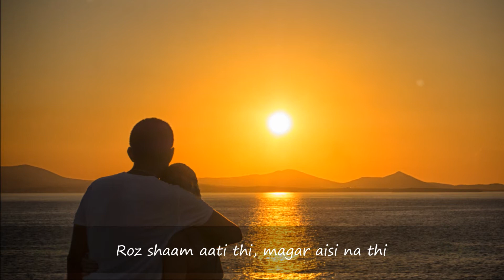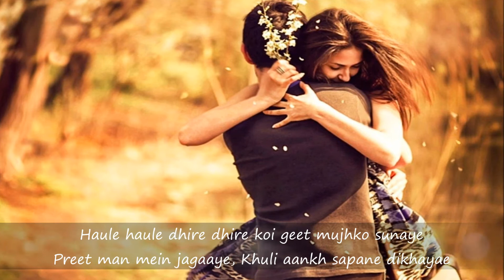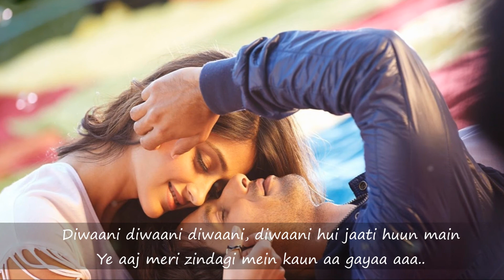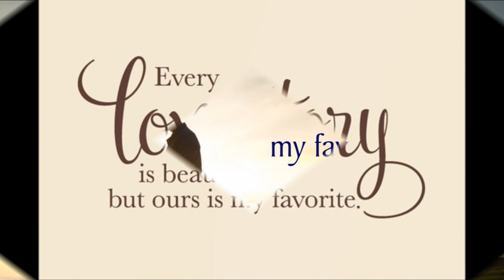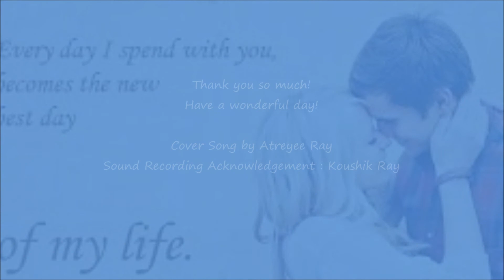Roz Shaam Aati Thi Magar Aisi Na Thi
Atreyee sings Roz Shaam Aati Thi  from the 1974 Hindi film Imtihan. Original Singer Lata Mangeshkar, Music Laxmikant-Pyarelal, Lyrics Majrooh Sultanpuri.